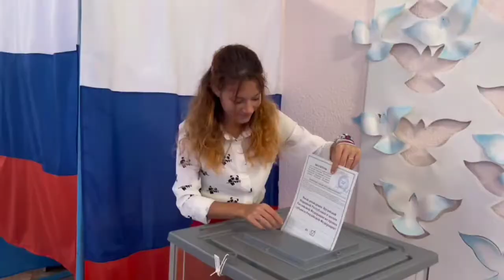Завершился последний день проведения референдума